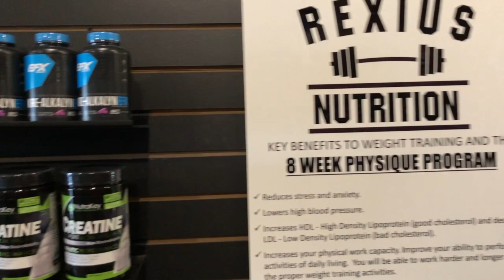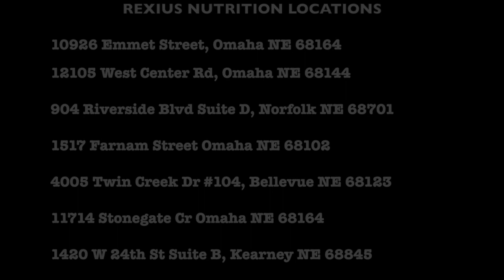TIM REXIUS - Rexius Nutrition Episode 1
Thank you Tim for the wonderful session. Getting to know you was inspiring and impressive. For having a beautiful wife, 5 kids, two companies you still manage to have time to give back to others, compete in a fitness competition and still remain humble. KEEP READING!

CHECK OUT

           LIVE ** JOE BINLEY ** LIVE

WHEN:  THURSDAY FEBRUARY 15TH AT 6:00PM
WHERE:  REXIUS NURITION FACEBOOK AND INSTAGRAM.

 A QUESTION AND ANSWER SESSION ABOUT THE KETO DIET AND MANY OTHER INTERESTING TOPICS.